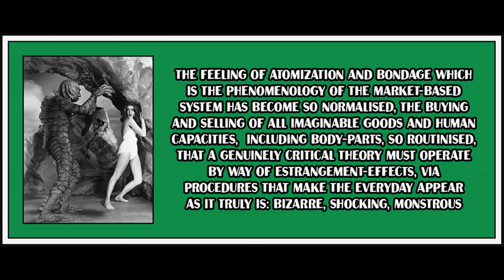Introduction from Monsters of the Market: Zombies, Vampires, and Global Capitalism by David McNally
Image is from the film Creature from the Black Lagoon (1954).